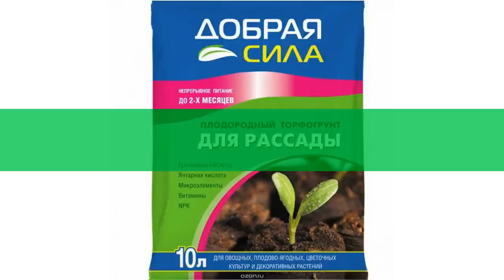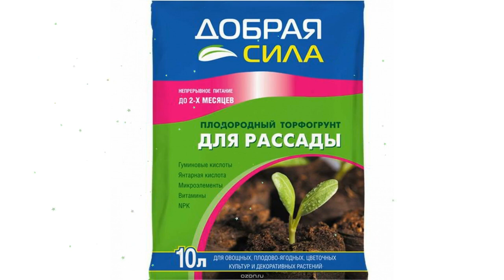Грунт Для рассады (Добрая сила), 10л обзор DS29010061 производитель РУСИНХИМ (Россия)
Грунт "Для рассады" (Добрая сила), 10л
Плодородный грунт для рассады «Добрая сила»  - это готовый к использованию торф, обогащенный питательными веществами, которые способствуют полноценному росту и развитию садовых и комнатных растений.
Назначение и уникальный состав грунта «Добрая сила»
Использование сбалансированного грунта «Добрая сила» выгоднее и эффективнее, чем применение отходов животноводства или химикатов, так как натуральные вещества, входящие в состав почвы для рассады, усваиваются растениями намного легче и быстрее. Рекомендуется использовать для посева семян и выращивания рассады, подкормки, подсыпки. Витаминизированная почва применяется садоводами для высаживания в открытый грунт луковичных и комнатных растений.
В состав грунта для рассады «Добрая сила» входит большое количество питательных веществ, микроэлементов и витаминов, благодаря которым увеличивается всхожесть семян, рассада приобретает сильную корневую систему, повышается урожайность овощных и плодово-ягодных культур.
Преимущества использования обогащенного грунта
Использование грунта для рассады «Добрая сила» имеет ряд преимуществ.
100% натуральная основа.
Удобная фасовка, прочный пакет
Увеличение урожайности до 75%
Исчезают сорняки, и снижает вред, наносимый пестицидами и гербицидами
Выращивание экологически чистой продукции, обладающей отменными вкусовыми качествами и аппетитным внешним видом
Овощи долго хранятся, не теряя полезных свойств
Цветы имеют пышные, яркие соцветия, и превосходный аромат
Постоянное использование грунта «Добрая сила» позволит уже через 2 года отказаться от удобрений и ядохимикатов.
Срок годности полностью готового к применению питательного грунта не ограничен. Почва сохраняет свои характеристики при температуре от -35 до +45&#39;С. Гарантия производителя - 3 года.
Видео - Грунт "Для рассады" (Добрая сила), 10л обзор DS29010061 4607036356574 бренд Добрая сила производитель РУСИНХИМ (Россия)
Если хотите узнать Вашу цену на Грунт "Для рассады" (Добрая сила), 10л, то перейдите по ссылке там же можно ознакомится с отзывами покупателей, узнать про сроки и стоимость доставки (в том числе и самовывоз), способах оплаты.
Если по каким-то причинам товара нет в наличие, то можете выбрать и купить похожие товары из категории Для рассады и посева семян: